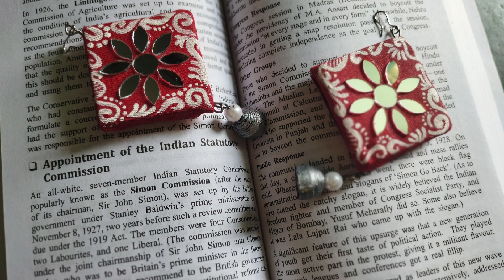Navratri special earring diy!! l From waste cardboard and paper l Jewellery diy at home l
terracottaearrings diy.

Learn how to make earrings from waste cardboard piece and from newspaper. Budget friendly diy. last minute earring diy. last minute festive diy. No heavy earring. Light weight earring diy. Navratri special jewellery diy on last minute. Garba jewellery diy.